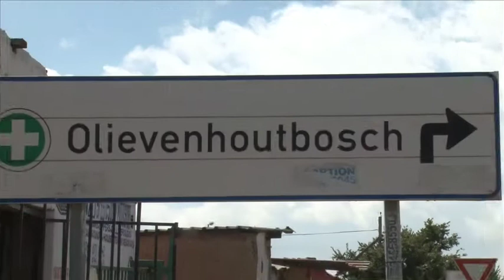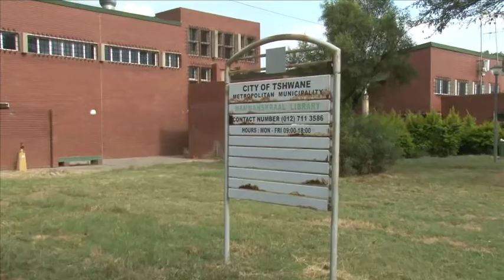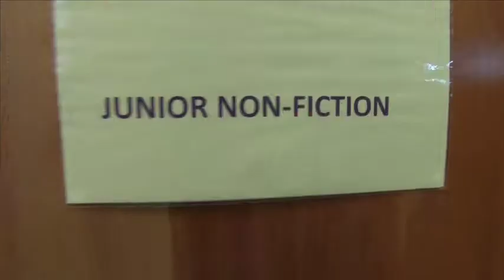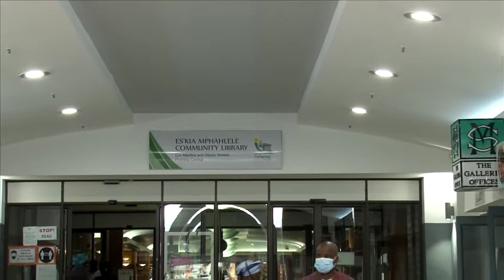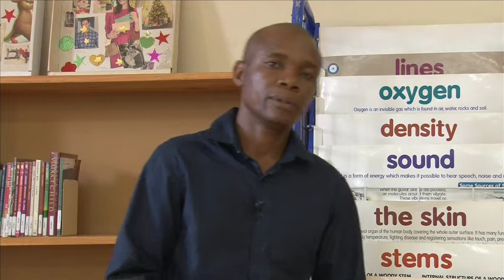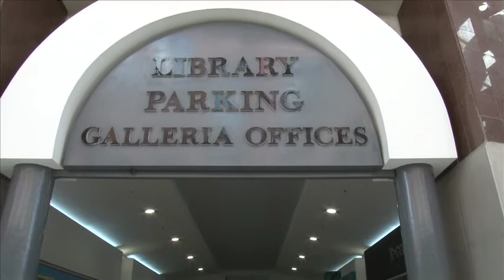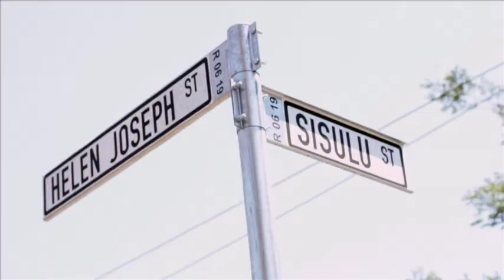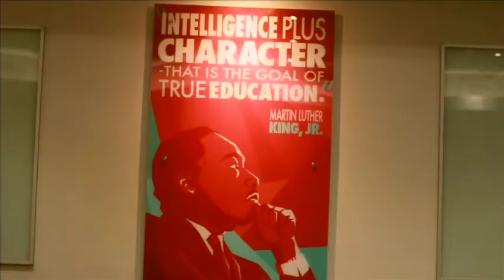SA Library week Celebration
The City of Tshwane 's Virtual Libraries Tours, South African Library week from the 15th-20th March 2021 and theme is Libraries Matter